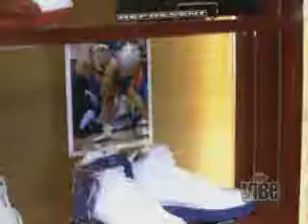Terror Squad f/ Fat Joe & Remy - Lean Back (dennis7 Remix)